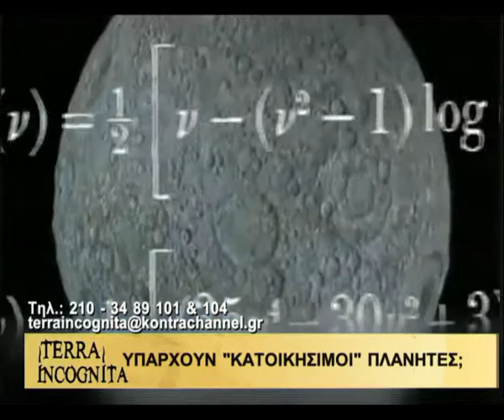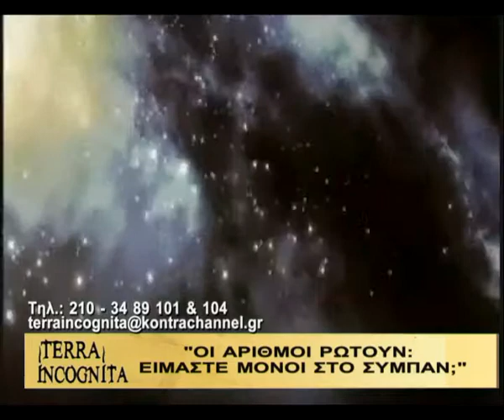TERRA INCOGNITA STAMATIS KRIMIGIS NASA 25112011 PART2